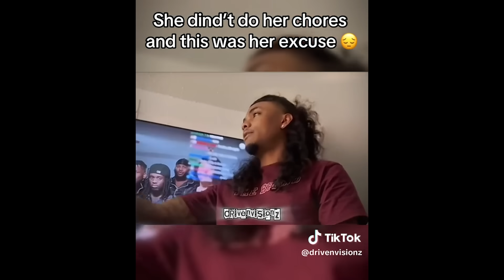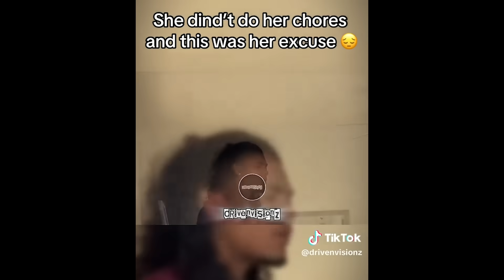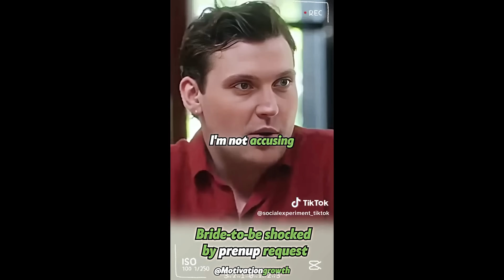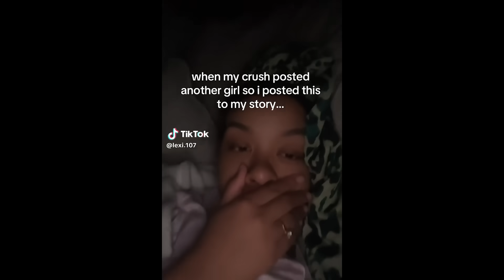Man Tells Girlfriend She Has To Sign a Prenup…